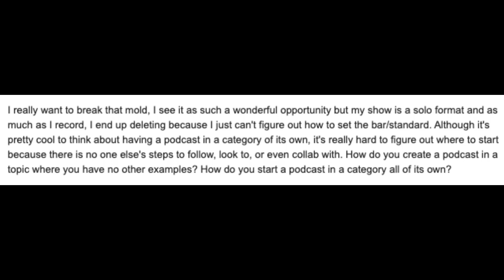How Do You Create A Podcast In A Topic Or Niche Where There Are No Other Examples?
How do you create a podcast in a topic or niche where there are no other examples to help you?

In today’s video I want to answer a viewer question that came through my email recently.  The question was, “How do you start a podcast in a niche or topic area that doesn’t have very many examples?”

Inside the email, this viewer said that she has  been actively involved with poverty solutions and homelessness. It's a topic that she can really lose herself in, and that she would love to create a career around it--especially because she grew up in poverty.

It's a topic that's obviously very passionate for her.

This viewer says that she's finding it hard because she can't find any other podcasters or YouTubers that cover this area of expertise. The closest thing she has found is just one individual podcast that was featured on the Freakonomics podcast. The podcast wasn’t an entire show dedicated to the idea. Instead the idea was just one episode.

She continues by saying that she wants to break the mold and it's a great opportunity for her but she’s struggling with how to create that podcast.

Check out the advice that I shared with her in this latest video.

🚀 Ready to Launch Your Podcast but Unsure of the Steps?